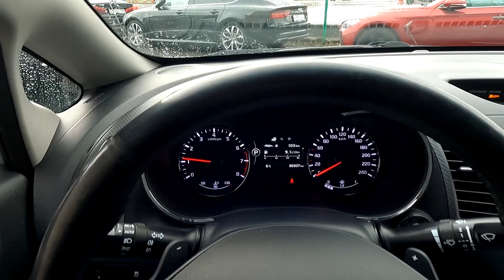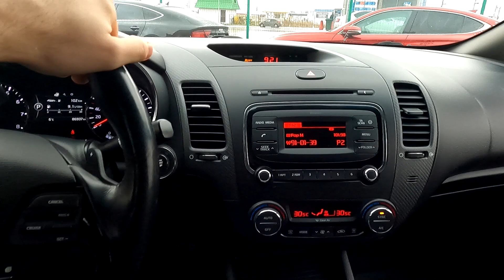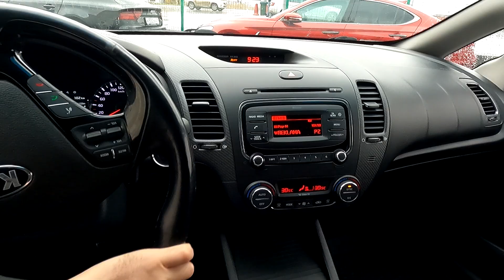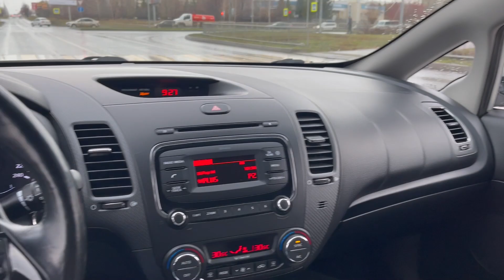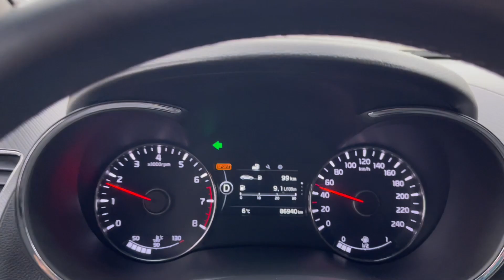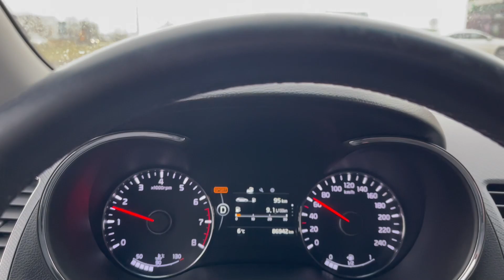2017 Kia Cerato (K3, Forte) 2.0 (150) Как едет? Для кого он?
2017 Kia Cerato K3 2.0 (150) Как едет? Для кого он?
АВТОСАЛОН 16 РЕГИОН
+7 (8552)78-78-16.